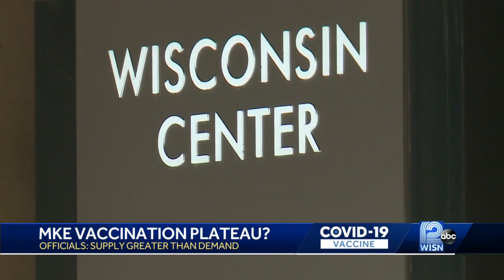Vaccination plateau?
City of Milwaukee leaders say between five and six hundred people have come to the Wisconsin Center walk in site but they can handle a lot more and city leaders hope people take advantage.